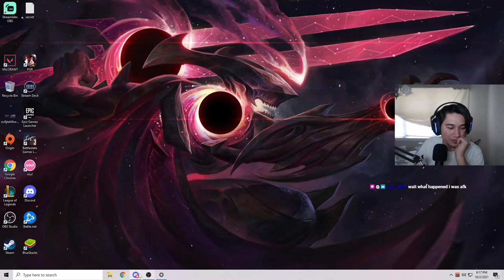WORST STARTING QUIRKS EVER... TWICE! | Darkest Dungeon